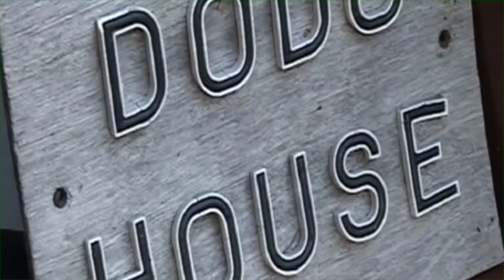Jeffrey Holland Rise of the Dodos - The Dodo House Tour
Jeffrey Holland responds to a reporters candid questions in less than a candid fashion. Hollands secret fetish with the dodo bird is revealed with images, video and music. Black Box Warning: Caution - Cult Like Behavior.